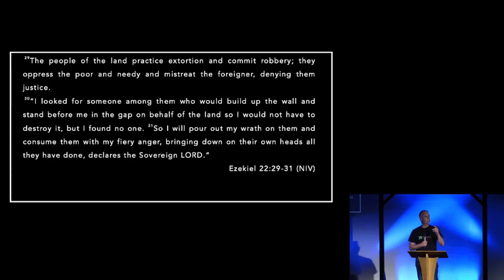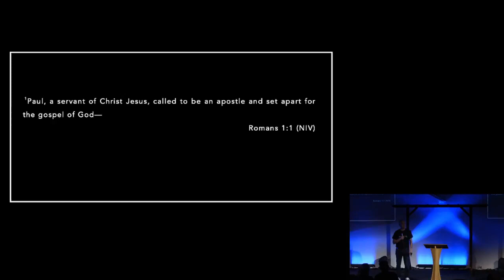Called To Make A Difference Ps John Smillie 23 04 23 Suncoast Church UK